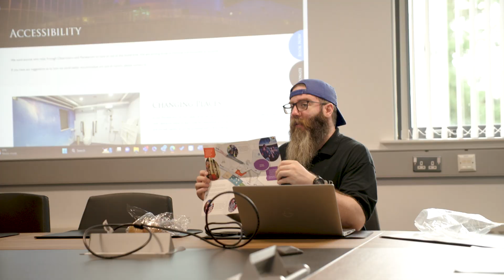Bold Futures: Increasing accessibility at Armagh Observatory and Planetarium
Increasing accessibility at Armagh Observatory and Planetarium through Bold Futures